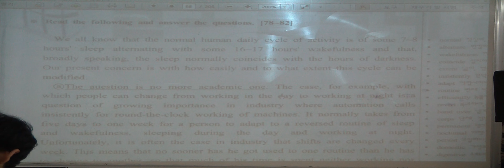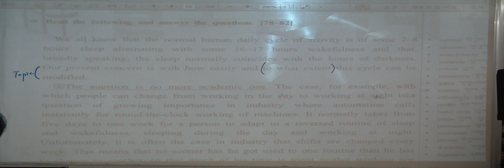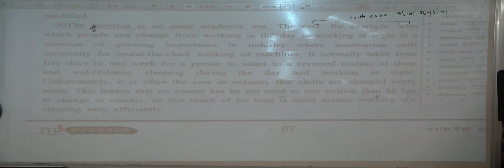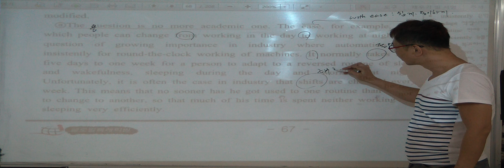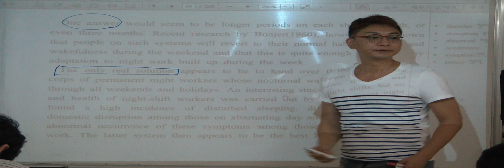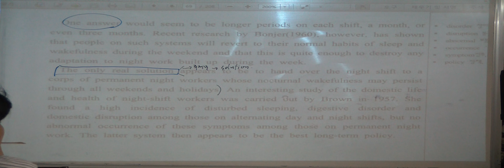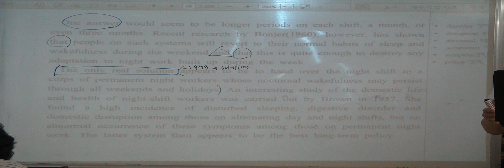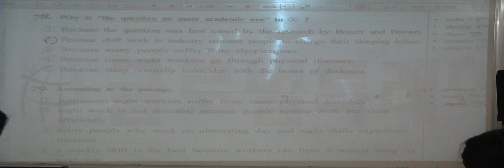특례영어 하지석쌤의 독해 - 숨마쿰라우데 39